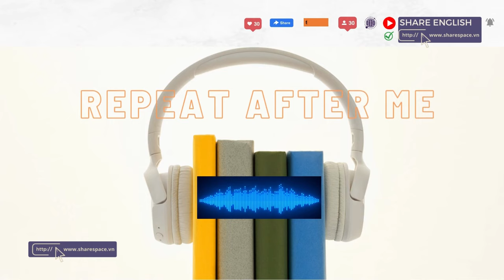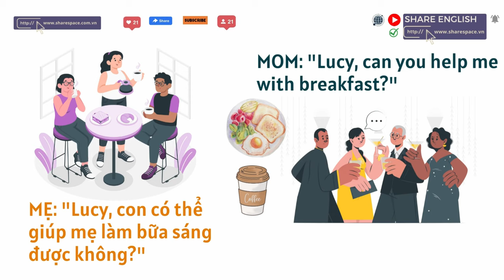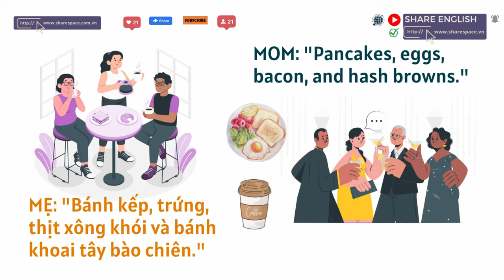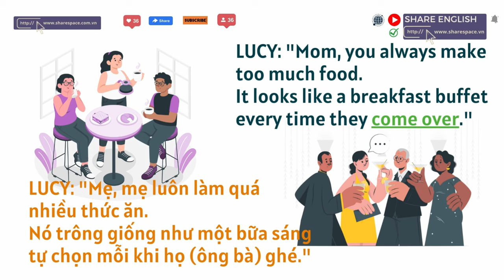Breakfast Conversation - Breakfast with Grandparents (Cuộc trò chuyện bữa sáng - Ăn sáng với ông bà)